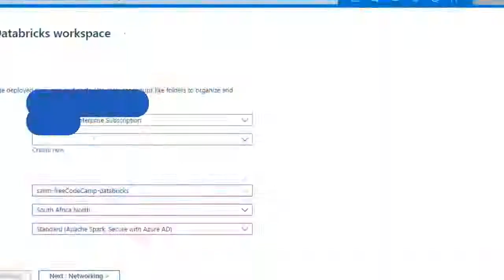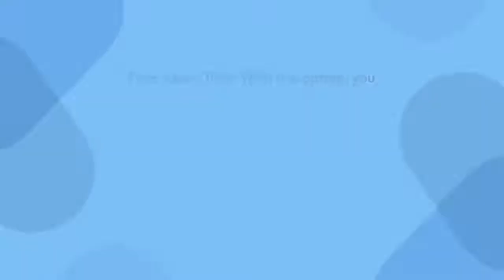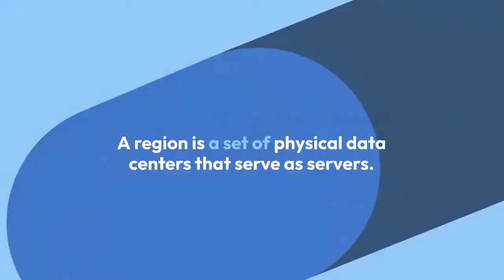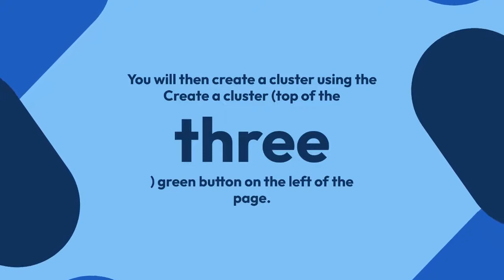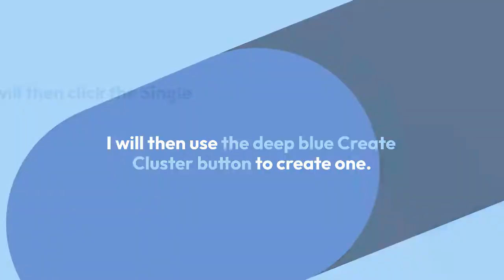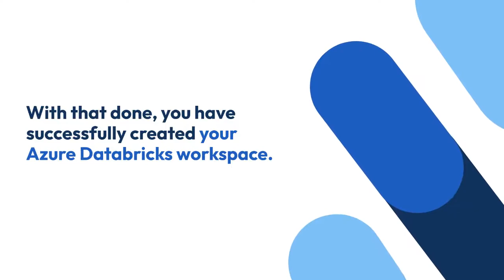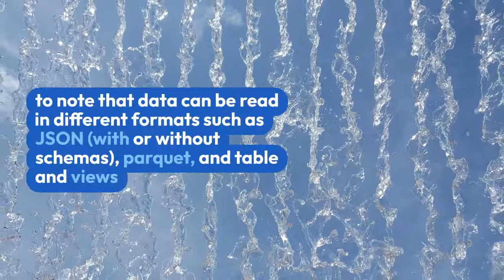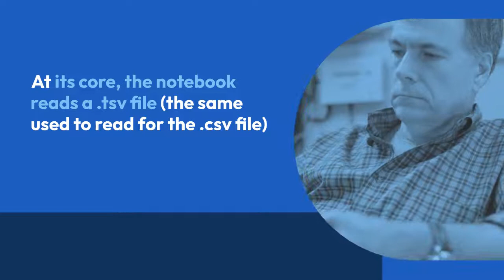How to Read and Write Data using Azure Databricks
How to Read and Write Data using Azure Databricks Technology in the workplace